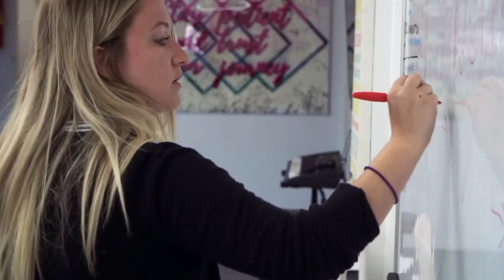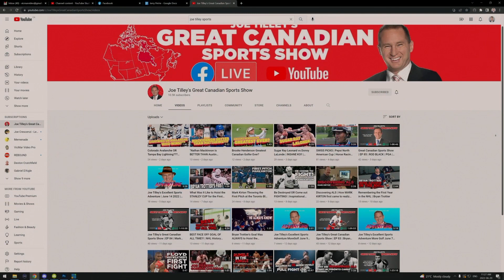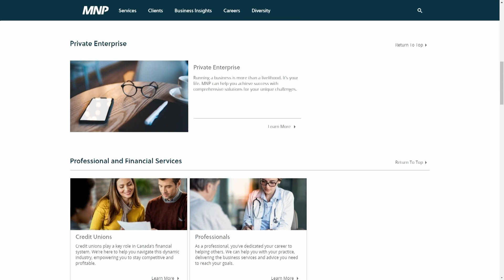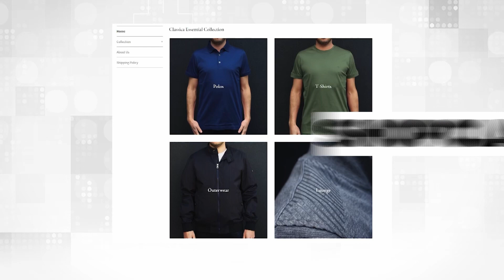Guardians of the Net Legendary Goalies Share Their Stories | Ep. 177 | Great Canadian Sports Show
This episode of Joe Tilley's Great Canadian Sports Show is a compilation of interviews with legendary goalies from various sports, including hockey, soccer, and Paralympic sports. It delves into the mindset, challenges, and memorable moments of these exceptional athletes who have guarded the net at the highest levels. From former NHL greats like Grant Fuhr, Mike Palmateer, and Ken Wregget to trailblazers like Sami Jo Small and Paul Rosen, the episode offers insights into what it takes to be a top-notch goaltender. It explores the mental toughness, resilience, and dedication required to excel in this high-pressure position, as well as the camaraderie and inspiration these athletes have drawn from their teammates and mentors.